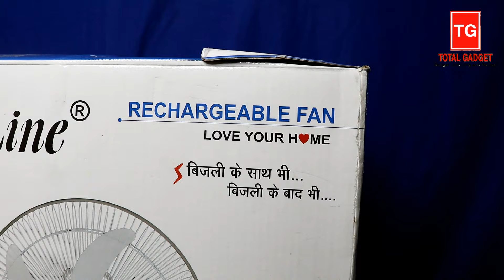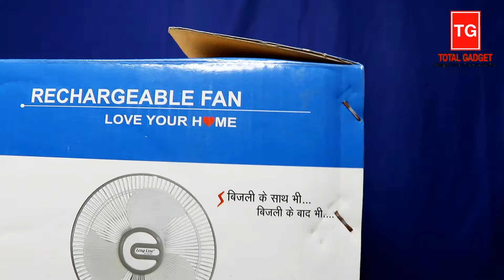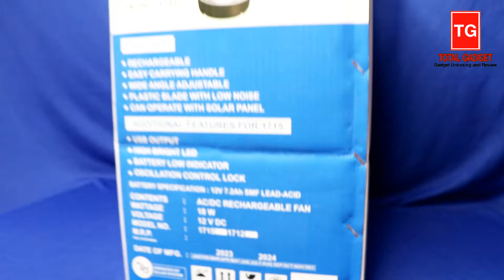LONG LINE RECHARGEABLE FAN WITH LED LIGHT 8 HR BATTERY BACK-UP UNBOXING & FULL REVIEW ACDC-1715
Present By :- Total Gadget Unboxing and Full Review

A rechargeable fan is a convenient and portable cooling solution that operates on battery power. These fans are designed to be energy-efficient and eco-friendly, as they can be recharged using a variety of methods, such as USB charging or AC adapters. Rechargeable fans come in various sizes and designs, including handheld, desk, and clip-on models, making them versatile for use in different environments. Whether you're indoors at home, at the office, or outdoors on a camping trip or picnic, a rechargeable fan provides a refreshing breeze wherever you need it without the hassle of cords or traditional power sources.

Personaly Buy Contact To Me :- 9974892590

Hello viewers,
In this video - If you guys are in search for 'best rechargeable fan in India 2024' then you had landed on the perfect spot as In this video I'm gonna cover Top 1 rechargeable table fan '
-Long Line Rechargeble Fan With LED Light 8 Hr Battery Backup Unboxing and Full Review ACDC-1715

Product Details Long Line 12 "Inch AC/DC Rechargeable Lithium -lon Fa. 2,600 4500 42% off SPECIFICATION DESCRIPTION MORE S 12' -lon Fan, High Speed 3Blade, LED Lamp on Front, Charging & Low Battery Indication, Deep Discharge Protection, Mobile Charging USB Port, Two Speed Mode High/Low,7.4 V 6000 mAh Lithium lon Battery, Adapter for charging, Backup upto-5 hrs, Easy Carrying handle, Elegant look and Design Inch AC/DC Rechargeable Lithium II

Long Line Rechargeble LED Light With Fan Gadget Buy Link-

Best Deals On Sports & Fitness Available Today🔥

1. Best rechargeable fan in India 2024
2. Best rechargeable fan for home
3. Best battery operated fan 2024